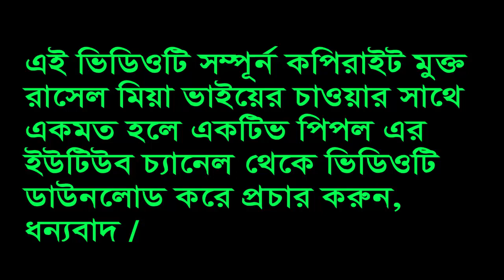তারাবি নামাজের জন্য প্রধানমন্ত্রীর কাছে প্রার্থনা করলেন রাসেল মিয়া | rasel mia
Thank you so much everybody for your patience and stay with us.

This content is Copyright to Active PeoPle . Legal action will be taken against those who violate the copyright of the following material presented!

Thanks
Mahbub